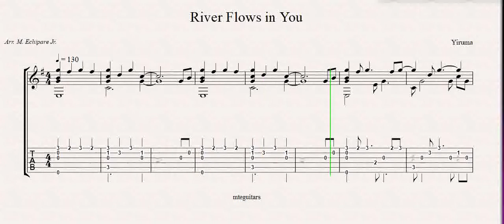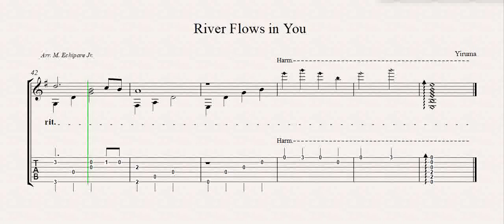River flows in you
River Flows in you (for guitar)